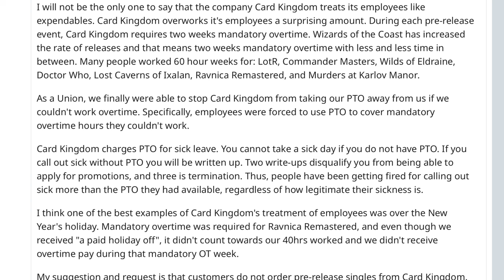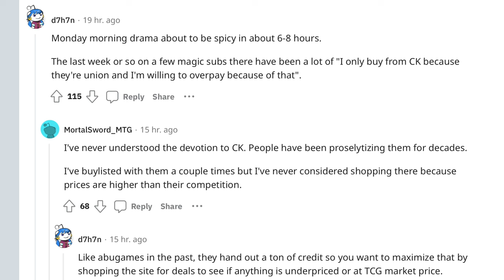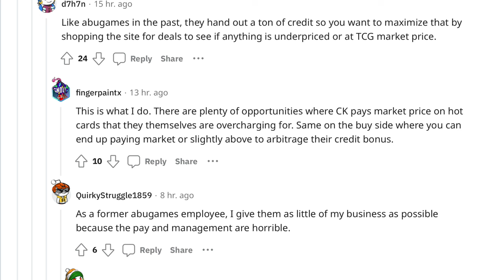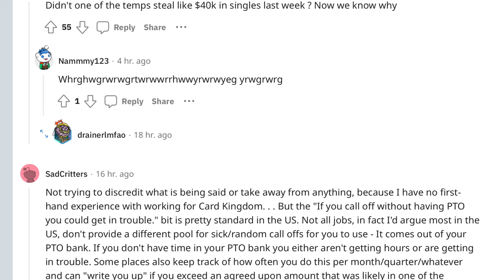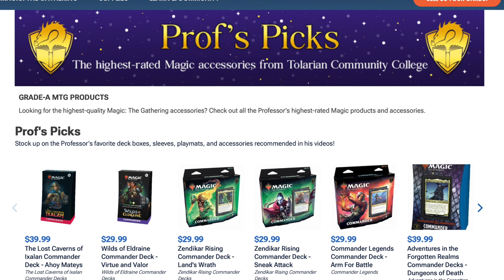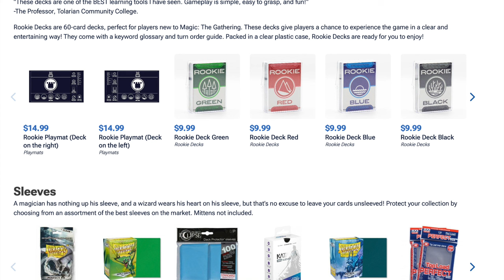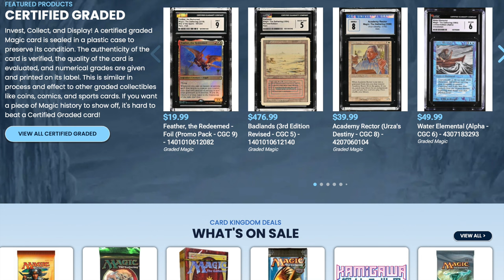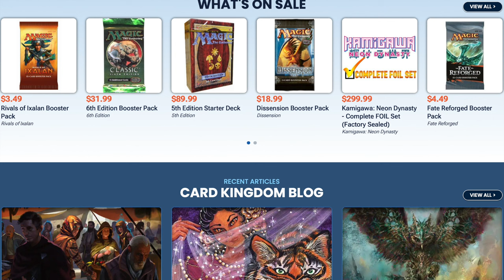Tolarian Community College Response to Abuse of Cardkingdom Employees